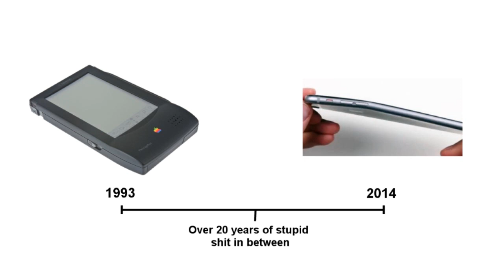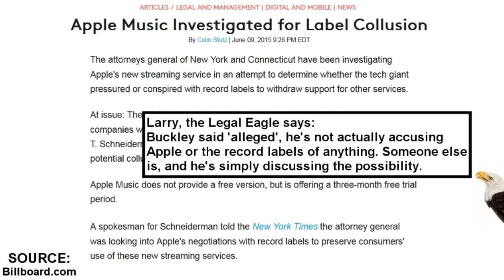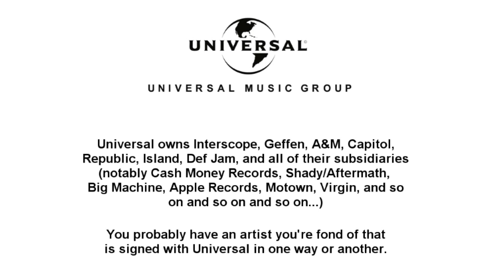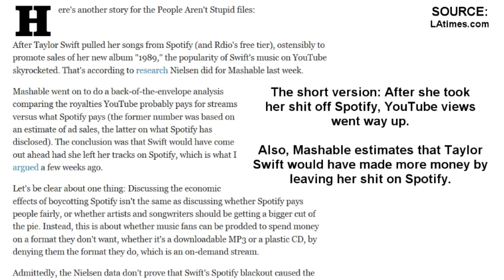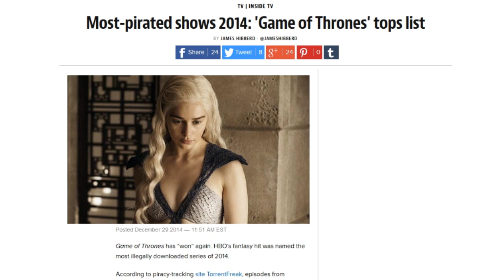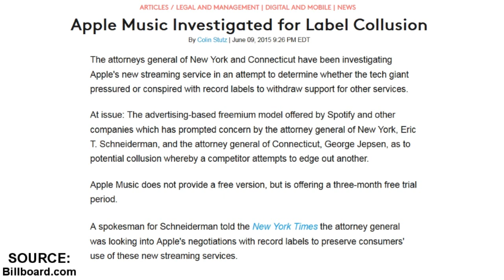Apple and Exclusivity in Music - A Dose of Buckley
Apple's being investigated in two states for "collusion", allegedly conspiring with record labels to make their music exclusive to Apple Music in order to shut out YouTube, Spotify, and any other competitors, "free" or otherwise. Buckley explains why this is bad for consumers, competitors, and the artists themselves.